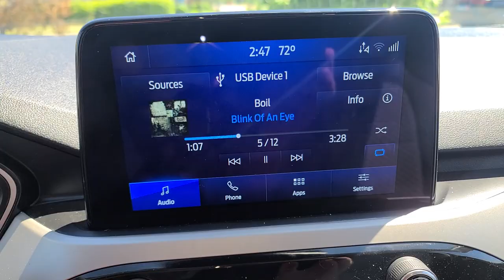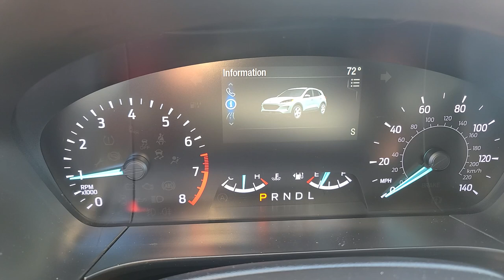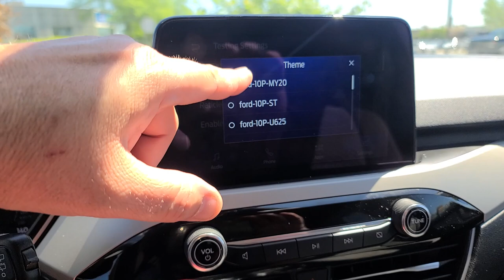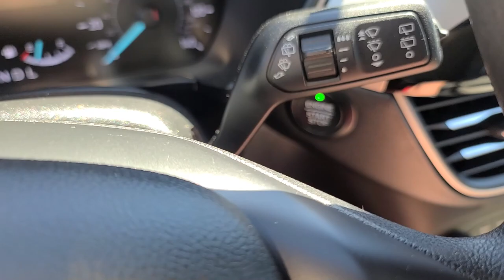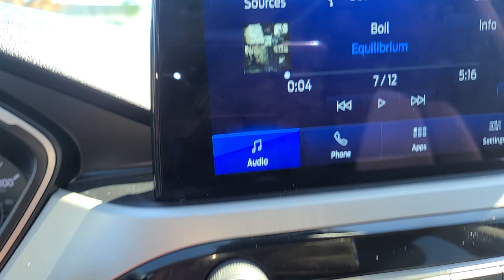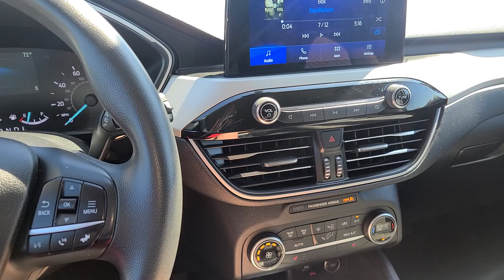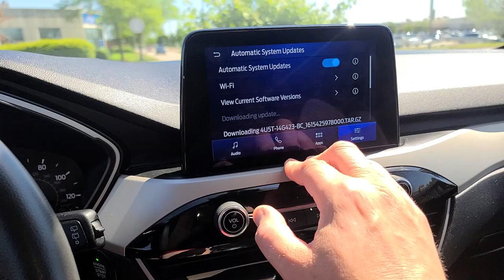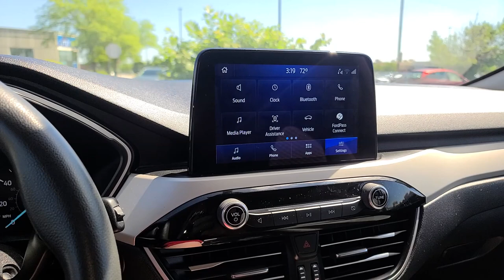New GetCar Day! get it?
Welcome...  2020 Fore Escape SE. Car shopping, not guitar shopping.